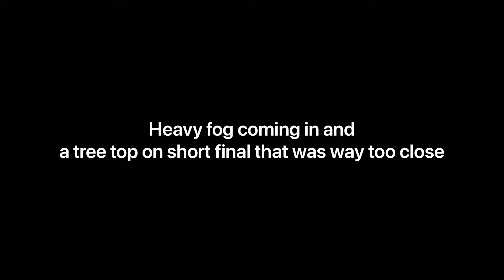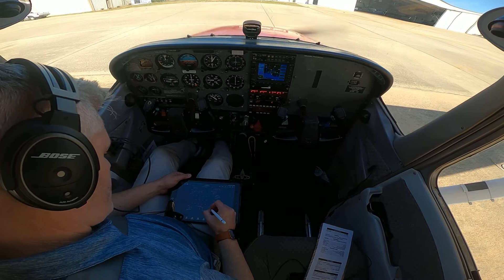Heavy Fog coming in and a tree top on Final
More laps in the pattern at KSSI